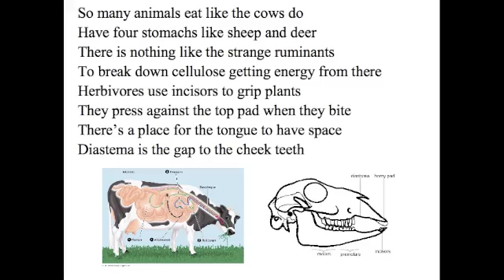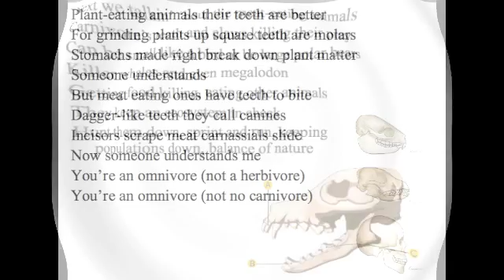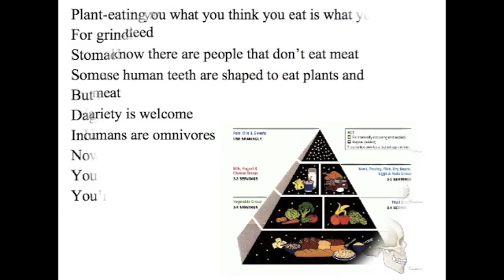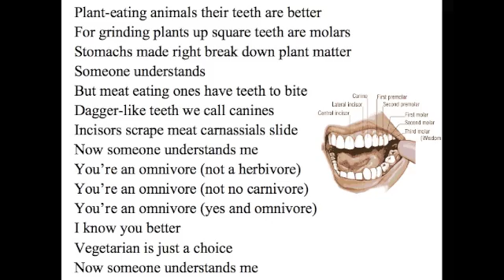You're an Omnivore Song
So many animals eat like the cows do
Have four stomachs like sheep and deer
There is nothing like the strange ruminants
To break down cellulose getting energy from there
Herbivores use incisors to grip plants
They press against the top pad when they bite
There's a place for the tongue to have space
Diastema is the gap to the cheek teeth

Plant-eating animals their teeth are better
For grinding plants up square teeth are molars
Stomachs made right break down plant matter
Someone understands
But meat eating ones have teeth to bite
Dagger-like teeth they call canines
Incisors scrape meat carnassials slide
Now someone understands me
You're an omnivore (not a herbivore)
You're an omnivore (not no carnivore)

Next we talkin' 'bout the meat-eating animals
Carnivore's teeth and claws killing their prey
Can be small like a bird or be large polar bears
Killer whales and even megaladon
Getting food killing, eating other animals
They keep an ecosystem in check
Hunt them down, sprint and run, keeping populations down, balance of nature

Gonna tell you what you think you eat is what you are indeed
But I know there are people that don't eat meat
'Cause human teeth are shaped to eat plants and meat
Variety is welcome
Humans are omnivores

Someone understands
You're an omnivore (yes and omnivore)
I know you better
Vegetarian is just a choice